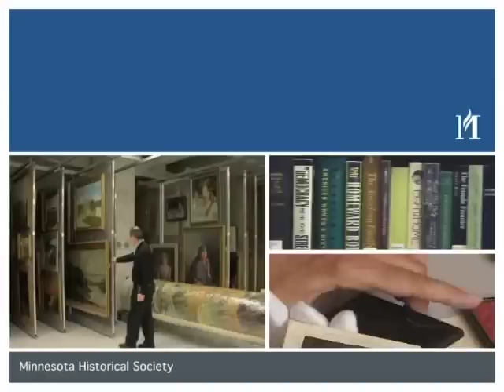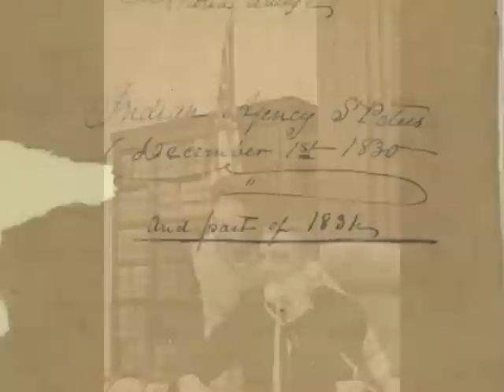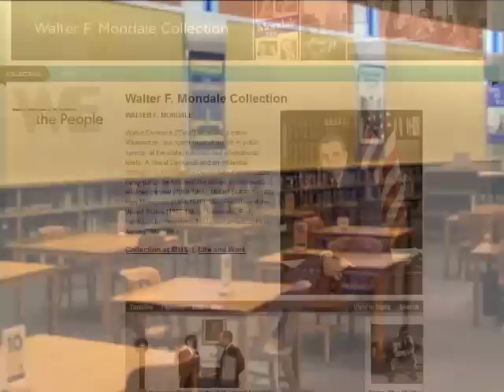Walter Mondale and the Public Affairs Collection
The Minnesota Historical Society holds the Walter F. Mondale Papers and has one of the nation's premier collections of government, politics, and public affairs materials. Watch to learn more about the collections and how to use these fabulous materials.